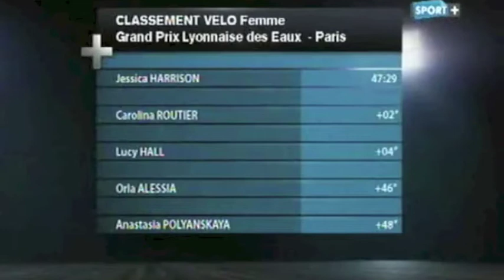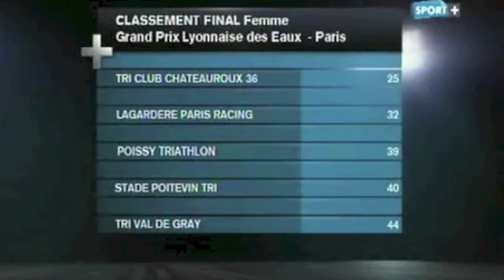Gran Prix de Paris 2012 FEM (Sport+)